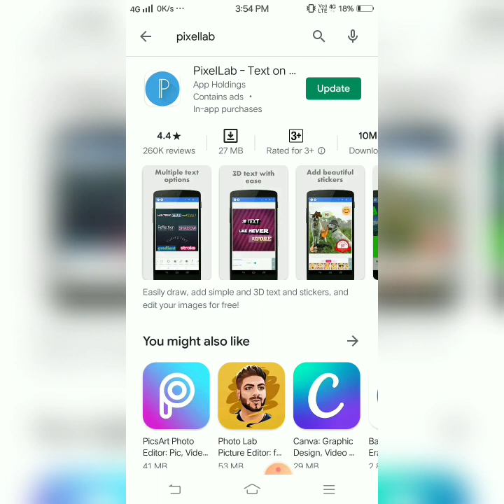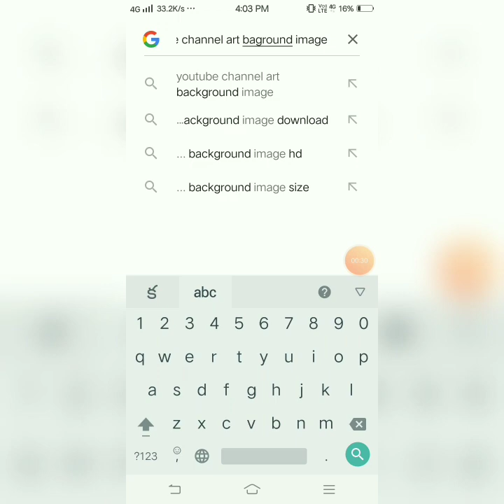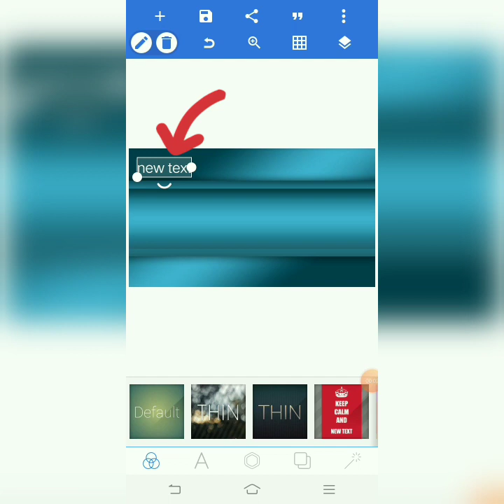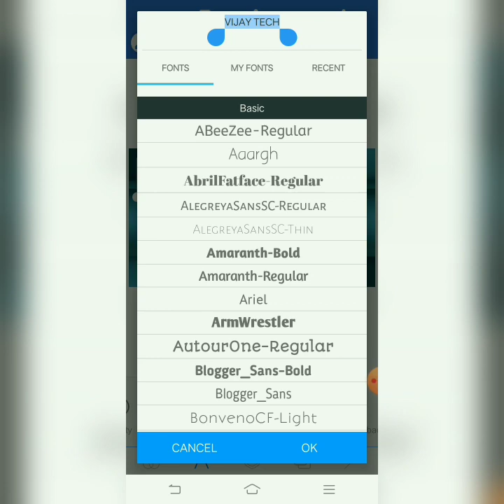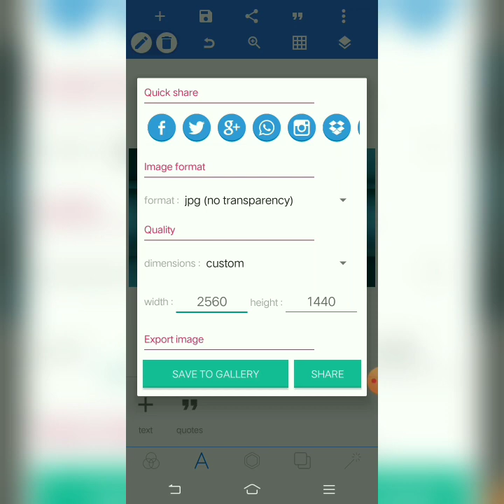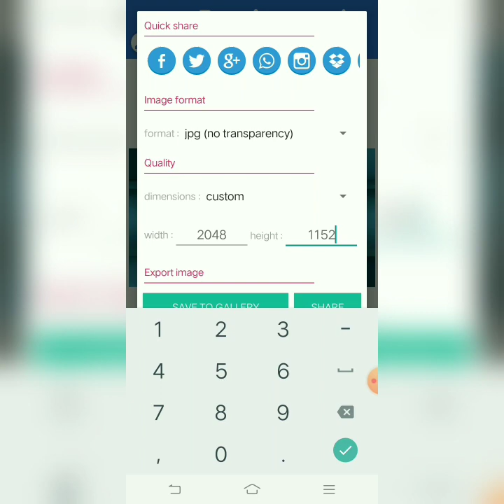create youtube channel art by Vijay Telugu Official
create  youtube channel cover pic